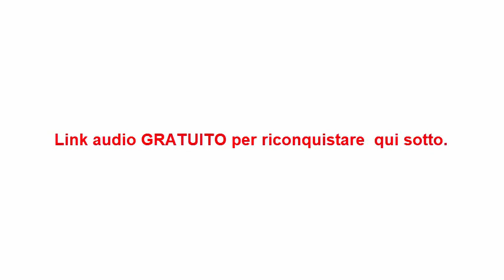Come Fare Perché Senta La Tua MANCANZA,ti Pensi e Ti Desideri in Poco Tempo//EFFICACE//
Scopri come fare perché il tuo uomo o la tua donna sentano la tua mancanza dopo che ti ha lasciata/o. Cerca di non cercarla/o troppo spesso perché così ti terrà decisamente in pugno! Fai invece in modo che ti desideri grazie ai consigli di questo audio,vedrai che in poco tempo sarà lui o lei a cercarti e probabilmente chiederti di ritornare insieme come partner!